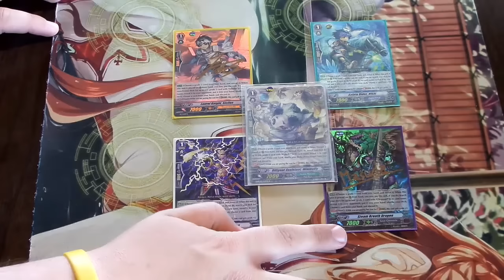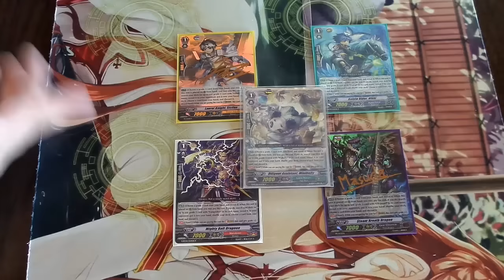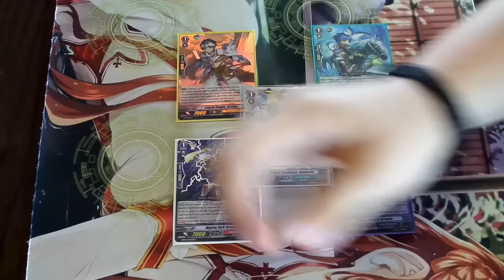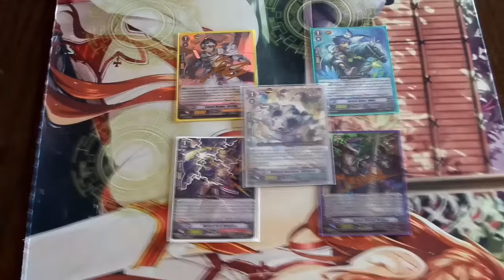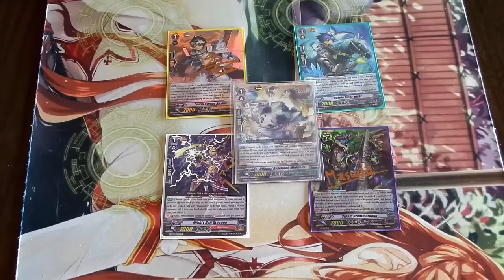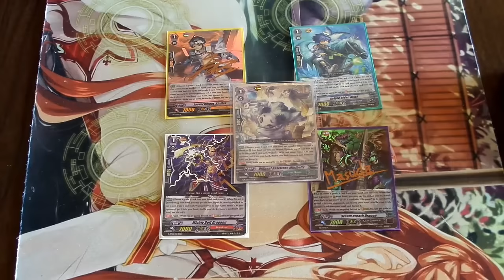Dreadnaught Round Table 9 [GB03]